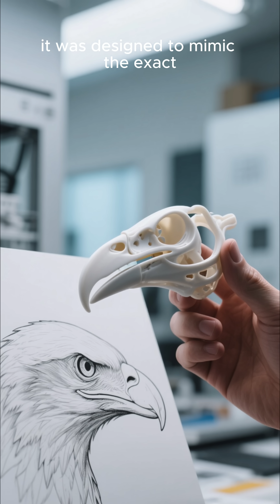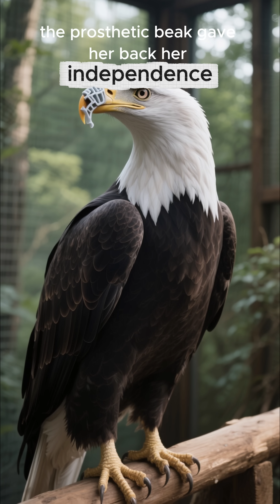Eagle Couldn't Eat, Watch Her Feed Herself With a New Face!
Beauty, a majestic Bald Eagle, was shot by a poacher in 2005, losing her entire beak and unable to eat independently. Rescued by Birds of Prey Northwest, this WILDLIFE SURVIVOR was saved by engineer Nate Calvin and bird expert Jane Fink Cantwell, who created the 3D-printed nylon polymer beak replacement. Watch this incredible VIRAL TECH RESCUE and TRANSFORMATION, proving that innovation can defeat ANIMAL CRUELTY!